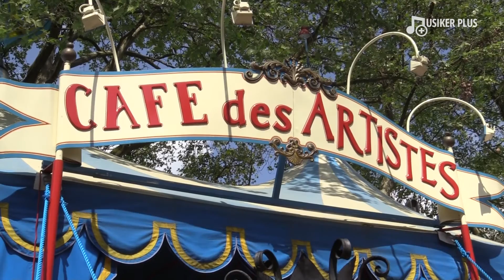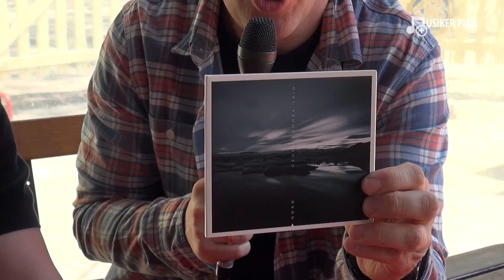Jazz-Pianist Georg Pommer im Interview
Was macht Georg Pommer eigentlich, wenn er nicht mit dem Circus Roncalli auftritt? Dann veröffentlicht er Jazz-Alben. Mehr dazu findest du auf musikerplus.de

Den Videobericht zum Circus Roncalli, in dem Pommer der Musical Director ist, findest du